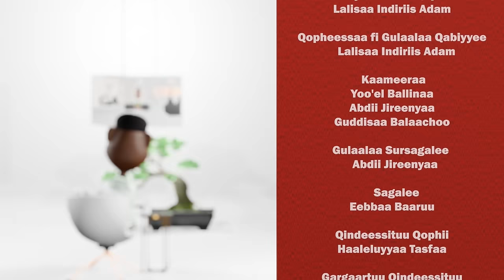Torbaan tokkotti qarshii Mil 1.5 argadhe Dr Naahoom_Giruum on GammadaaSHow Episode 26 2024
Dr Nahoom Giruum Hakiima Walii galaa Hospitaala Phaawulos hojjetuudha, hojii tola ooltummaa irratti hirmaatee torbaan tokkotti qarshii Miliyoona 1.5 sassabuu danda’eera🙌🏼✊🏽
Gammadaa_Show dhufee muuxannoo fi mudannoo jireenya isaa irratti waan hedduu dubbanne dargaggootaaf fakkeenya guddaa taha hordofaa🙌🏼✊🏽